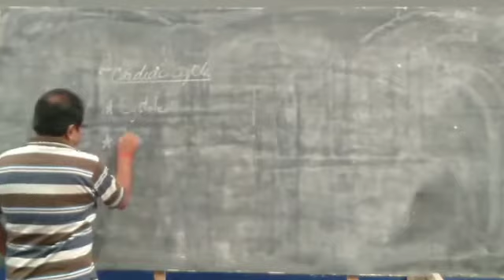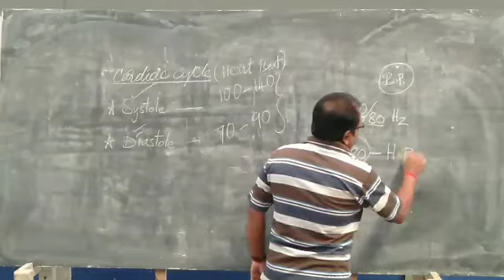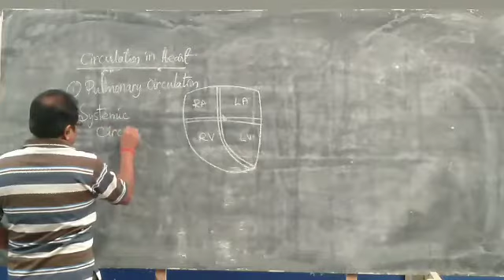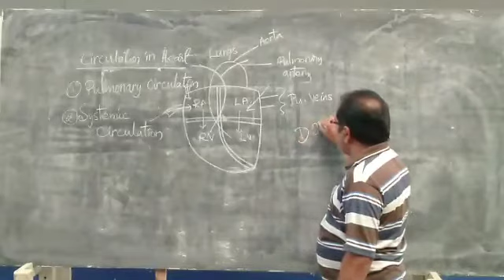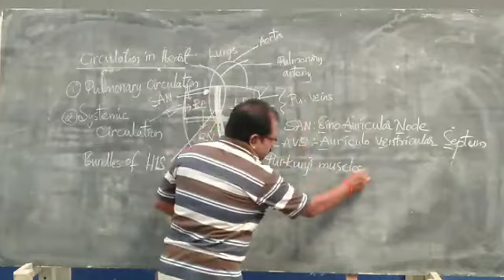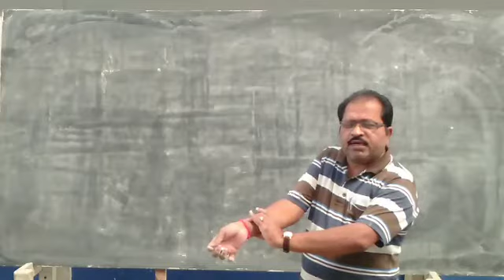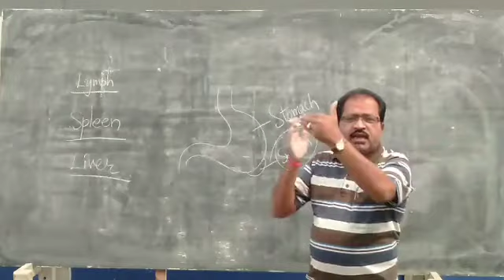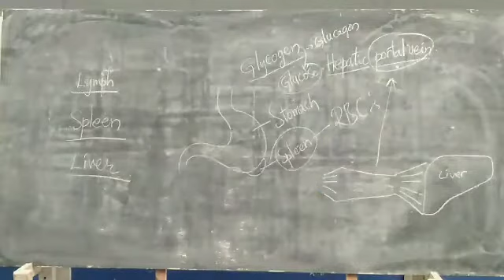Circulatory System 7